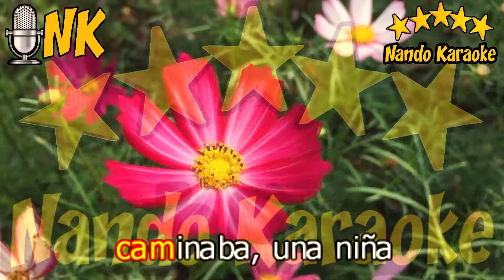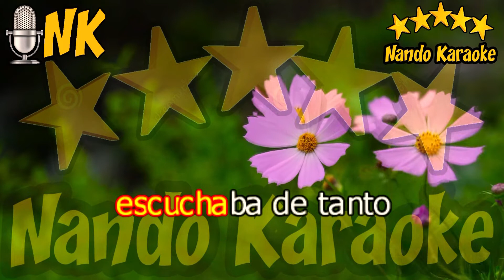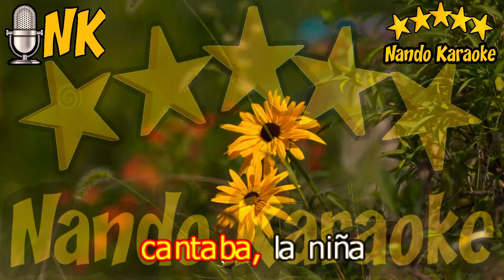ROMANCE DE LA NIÑA PERDIDA - Leo Dan Karaoke